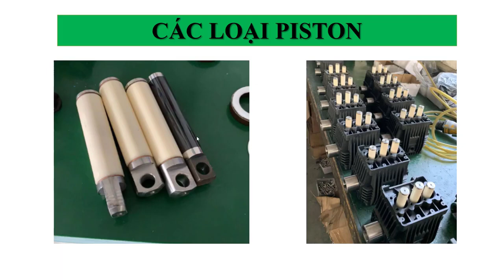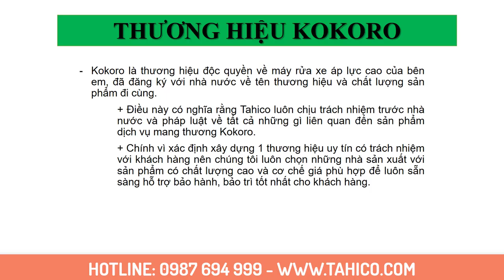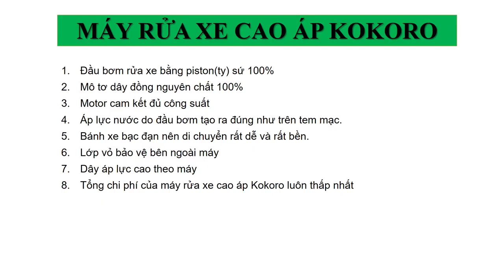KOKORO - Máy rửa xe cao áp 100% ty sứ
- Máy rửa xe cao áp Kokoro 100% Piston (ty) sứ
- Motor 100% dây đồng không pha nhôm
- Mô tơ máy áp lực cao Kokoro cam kết chuẩn công suất như trên tem mạc, không ăn bớt, nếu phát hiện thiếu đền tiền gấp đôi
- Áp lực nước thực tế chuẩn như trên tem mạc
- Bánh xe bạc đạn dễ di chuyển
- Dây 2 lớp bố kẽm chống chầy xước
- Lớp vỏ bằng thép chống gỉ